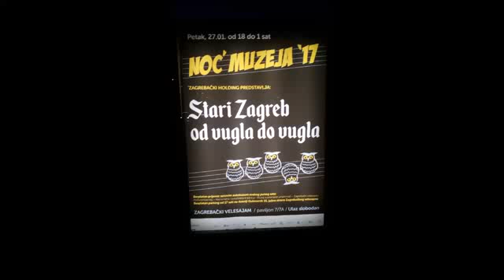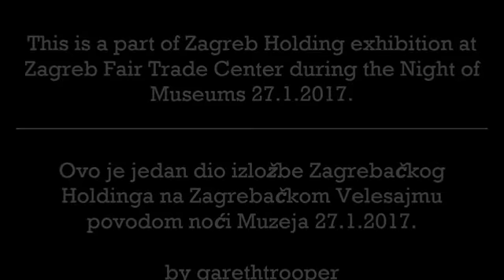Night of Museums 2017-PART 5,Zagreb,Croatia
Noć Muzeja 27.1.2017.